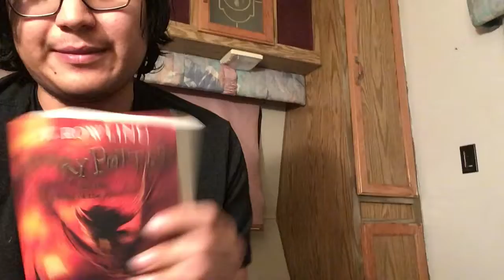Sorry for being gone/Update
Tyler Krug

Brix alive

Sorry for being gone for like ever,